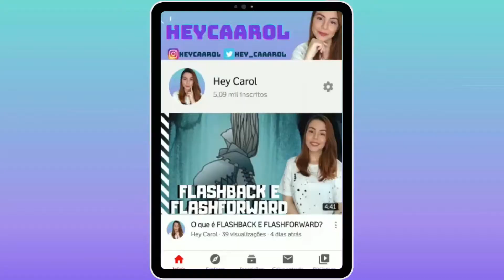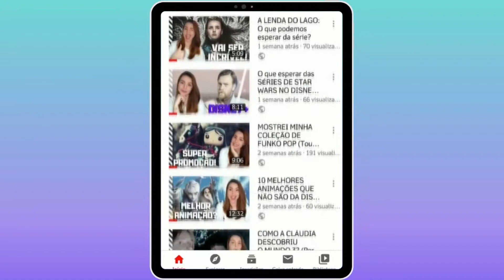REACT | RAYA E O ÚLTIMO DRAGÃO + Primeiras Impressões do Trailer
Reagi ao primeiro teaser trailer de RAYA AND THE LAST DRAGON, nova animação da Disney que está prevista para estrear nos cinemas em Março de 2021. Além disso, falei o que eu acho que vai rolar no filme a partir do que esse trailer nos entregou. Quer saber o que eu acho?

SÓ VEM!

- Instagram dos livros: @livroscarolverso

- TV Time: heycaarol